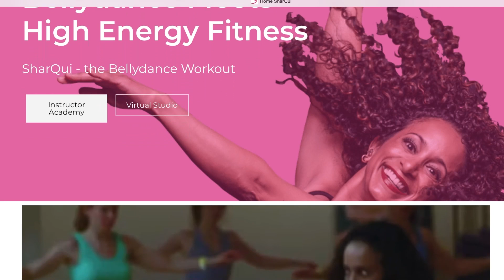DTH 18: | Dance to find your community with special guest Oreet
To move to music gives us the ability heal by taking us to an inner plane that allows us to detach from our trauma. In that moment of freedom, we can be present, and give ourselves permission to experience pure joy.

In this episode of Dance to heal, Jenny welcomes back Oreet, Founder of SharQuí - The Bellydance Workout in a discussion about the role of dance in promoting family, prayer, culture, and community. Tune in to know more about how you can take part in their amazing dance community even if you absolutely do not know how to dance!

What to expect in this episode:

01:21 – How dance makes you feel?
02:00 – The role of dance in Oreet's life.
04:17 – When Jenny first saw Oreet
05:19 – Dancing from the heart
07:34 – How movement takes you out of trauma response.
09:02 – The system that makes you want to dance.
10:11 – Perspective on dance over time.
14:42 – Signing up for Oreet's Virtual Studio

About Oreet:

Oreet is the founder of SharQuí - The Bellydance Workout. Oreet’s roots are from Israel and Yemen and has been bellydancing and doing folk dance since the age of 6.  She took her knowledge from her contemporary dance training, her fitness expertise with her indigenous dance, and created SharQui – The bellydance workout in 1998 – and has been doing it ever since.  For past the 25 years, Oreet has been teaching students to love moving their bodies again as well as mentoring instructors in the SharQui format. Her new passion is educating the world about Jewish Mizrahi dance and its relevance in Arabic Culture. She truly feels blessed that she does what she loves – being an instructor, a mentor, and a source teacher.

About Jenny Cohen:

Jenny C. Cohen is a breast cancer survivor, and it is her mission to help people who have been through the most debilitating, disfiguring, traumatic events like breast cancer to feel bold beautiful and full of life. Jenny believes in a world where everyone can dance to heal and feel safe in their bodies knowing they are created in beauty and perfection in spite of life happenings. She is an award-winning performer who healed through her D.I.S.C.O.V.E.R. process presented in the multi category best-selling book “Outside In Recovery: Dancing My Way Back to My Self after Breast Cancer."

Share dancetohealwithjennycohen on social media for a free on-demand online class with Jenny!